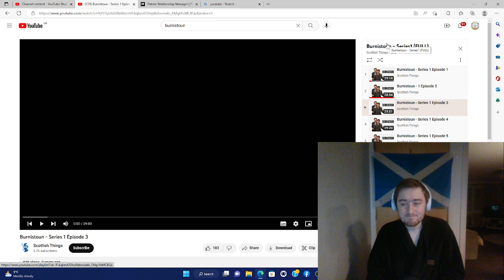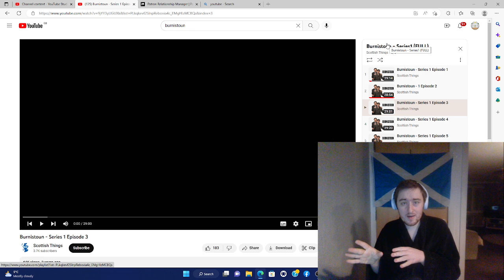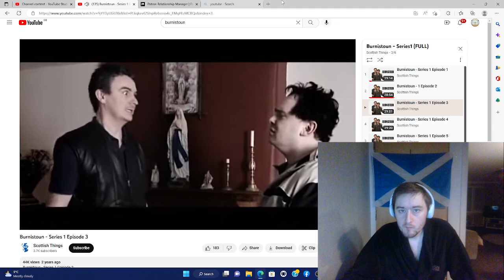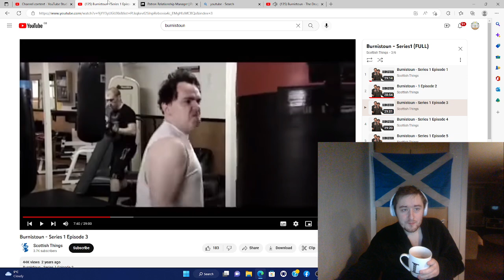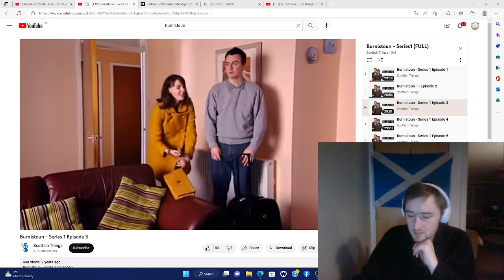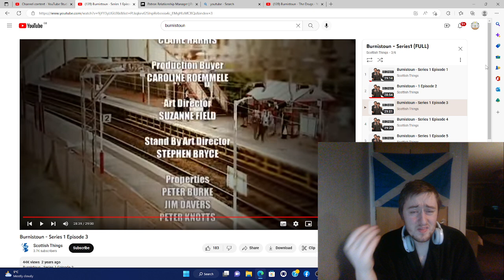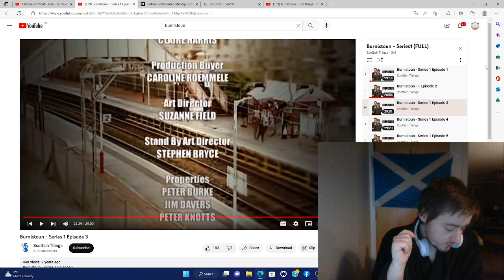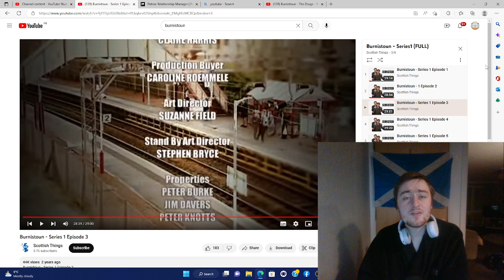Burnistoun S1 E3 - REACTION - Englishman Watches For The 1ST Time - From The Old Channel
A huge thank you to all my Patrons:

Lauren Cunningham
Reckless Love Productions
Eva Zou
The Eclectic Beard
Tim
Jake Hansome
David Hannah
SpicyRikers
Ann Nelson
Alan Gindlesperger
Jack Nicholas
Ross Cassidy
John Scott
Andrew Michael
Gareth Askew-Hargreaves
Nick
Dr Acula
Sam Gaming
Richard Winkler
Sam I Am
Liz Sharp
David Meiklem
Rich Hall
Aaron A
Daniel Aitken
Stephen McKenzie
Rick O'Neill
Calum
Robert Shearer
Mark Cummings
Keith Byrne
Fraser Horne
Samuel Martin
JMS
Stuart M
Mlee6050
Nomad
Stewart Darley
Richard Boxall
James McCarthy
Callum James
Tarek Jafar
Melissa M
C72
Mariel